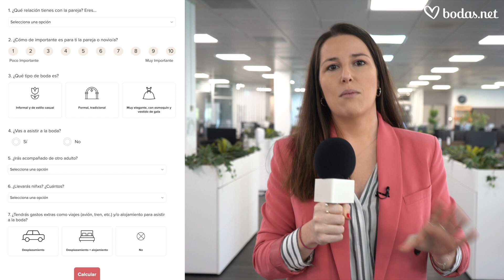CALCULA TU REGALO para una BODA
¿Sabes cuánto deberías invertir en el regal de boda? Descúbrelo con la calculadora de Bodas.net. En este vídeo hemos sometido a nuestras compañeras de Bodas.net al test de nuestra calculadora de regalos para ver si son tan expertas como dicen.